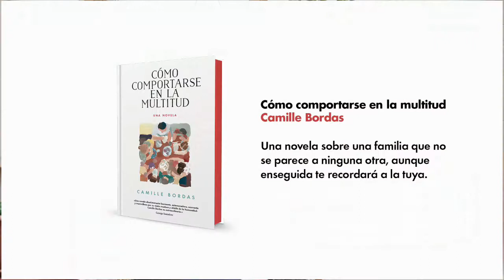'Cómo comportarse en la multitud' (1), de Camille Bordas.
adolescencia y nos descubre a una novelista con un talento extraordinario.

En Cómo comportarse en la multitud Isidore Mazal acaba de aterrizar en la adolescencia, es el pequeño de seis hermanos y vive en un pequeño pueblo francés. Sus hermanos son auténticos genios: doctores precoces, concertistas y novelistas en ciernes. Un viejo sofá los acoge a todos mientras diseccionan series de televisión a la luz de la Poética de Aristóteles.

Isidore no es un genio, pero es capaz de percibir como los miembros de su familia lidian con el dolor y probablemente sea el único capaz de ayudarles a todos. Su espléndida empatía, combinada con una profunda rabia, lo convierten en un personaje en el que lo elegiaco se mezcla con lo cómico para derivar en una conclusión desgarradora.